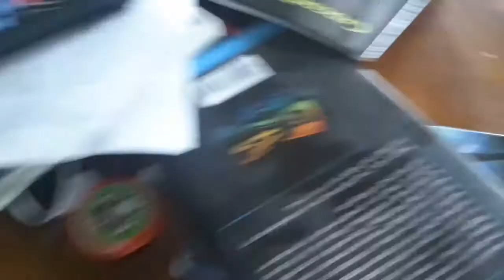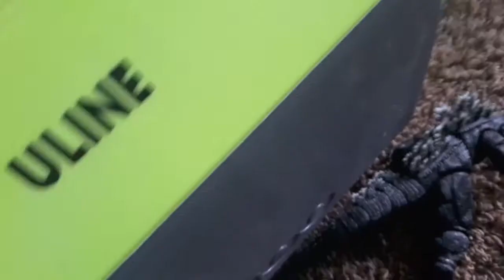The Godzilla Series. S5 E8 Unexpected Help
The Alpha Won?